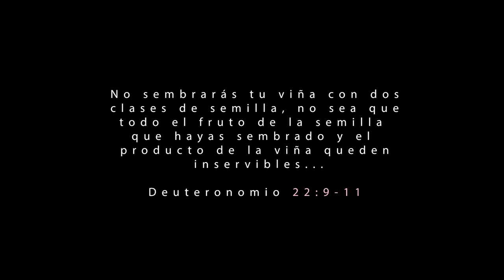Indiomar - Yugo Desigual (Video Oficial)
Indiomar - Yugo Desigual

Yugo Desigual - Single by Indiomar